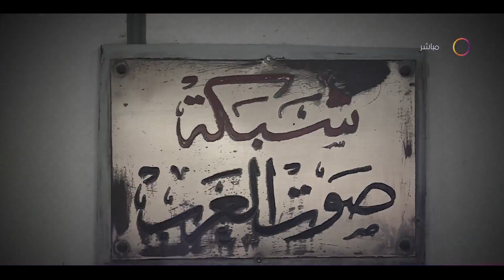مساء dmc - وفاة الإعلامية فايزة واصف بعد صراع مع المرض